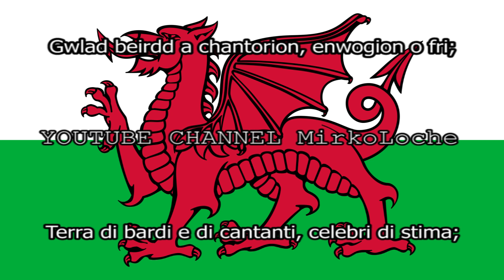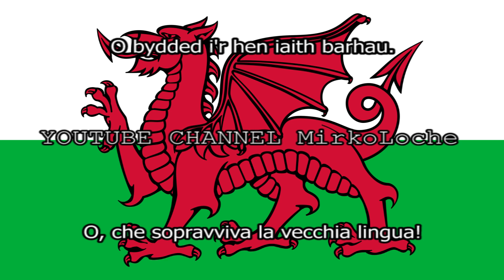Inno GALLES TRADUZIONE + TESTO Italiano - Hen Wlad Fy Nhadau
Tutti gli inni nazionali tradotti in italiano sul canale youtube di MirkoLoche
da wikipedia

Hen Wlad Fy Nhadau, solitamente tradotto come Terra dei miei padri, ma la cui traduzione più letterale sarebbe La vecchia terra dei miei padri, è l'inno nazionale del Galles. L'inno è scritto e cantato nella lingua originale gallese. Le parole furono scritte da Evan James e la musica composta da suo figlio James James. Entrambi erano residenti nella città di Pontypridd, nella contea di Glamorgan (la più meridionale del Galles). L'inno fu composto nel 1856, ma alla Biblioteca Nazionale del Galles sono conservate alcune trascrizioni precedenti. Hen Wlad Fy Nhadau è conosciuto all'estero perché viene eseguito (e cantato da tutto il pubblico) prima dell'inizio delle partite di rugby del Torneo delle Sei Nazioni (nel quale le nazioni delle isole britanniche giocano separatamente: Inghilterra, Scozia, Galles e un'unica squadra irlandese).
Mae hen wlad fy nhadau yn annwyl i mi,
Gwlad beirdd a chantorion, enwogion o fri;
Ei gwrol ryfelwyr, gwladgarwyr tra mâd,
Dros ryddid gollasant eu gwaed.

Gwlad, gwlad, pleidiol wyf i'm gwlad.
Tra môr yn fur i'r bur hoff bau,
O bydded i'r hen iaith barhau.
Hen Gymru fynyddig, paradwys y bardd,
Pob dyffryn, pob clogwyn, i'm golwg sydd hardd;
Trwy deimlad gwladgarol, mor swynol yw si
Ei nentydd, afonydd, i mi.

Gwlad, gwlad... (ecc.)
Os treisiodd y gelyn fy ngwlad tan ei droed,
Mae hen iaith y Cymry mor fyw ag erioed,
Ni luddiwyd yr awen gan erchyll law brad,
Na thelyn berseiniol fy ngwlad.

Gwlad, gwlad... (ecc.)
Traduzione in lingua italiana[modifica | modifica wikitesto]
La vecchia terra dei miei avi m'è cara,
Terra di bardi e di cantanti, celebri di stima;
I suoi valorosi guerrieri, tali patrioti brillanti,
Per la libertà versarono il loro sangue.

Patria, patria, sono fedele alla mia patria.
Purché il mare fa muro per il paese puro amato,
O, che sopravviva la vecchia lingua!
Vecchio Galles montano, il paradiso dei bardi,
Ogni valle, ogni rupe è bello alla mia vista;
Attraverso i sentimenti patriottici, così attraente m'è il mormorio
Dei suoi ruscelli e dei suoi fiumi.

Patria, patria... (ecc.)
Se i nemici opprimono la mia terra sotto i loro piedi,
La vecchia lingua dei gallesi continua a vivere come sempre,
La musa non è ostacolata dalla mano fallo di tradimento,
Né è l'arpa melodiosa della mia patria.

Patria, patria... (ecc.)